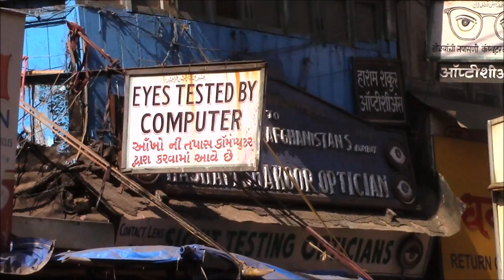Moviedrome Ship Of Thesus 2013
Anand Gandhi made this masterful look at life and what really is meant by exsistence.